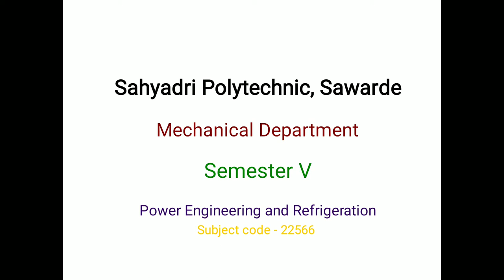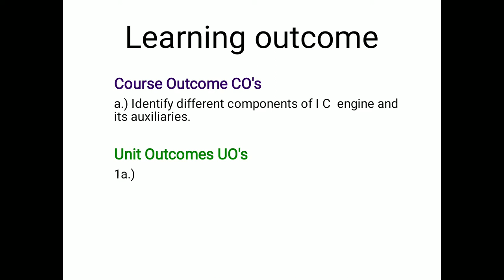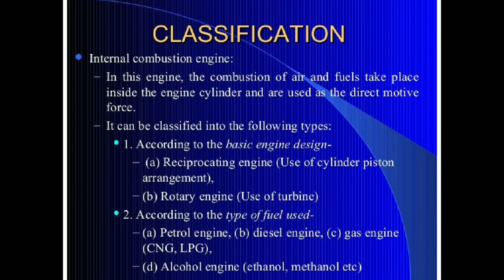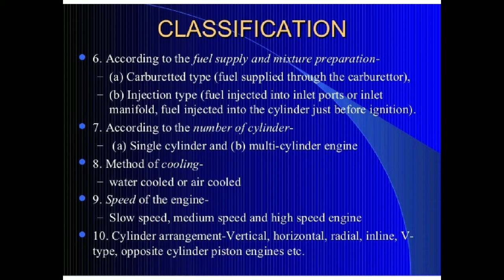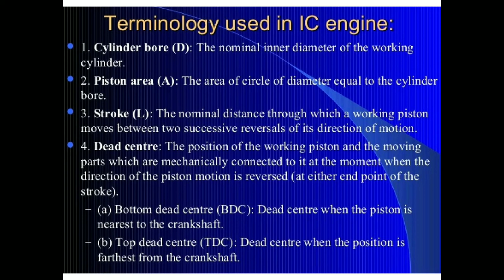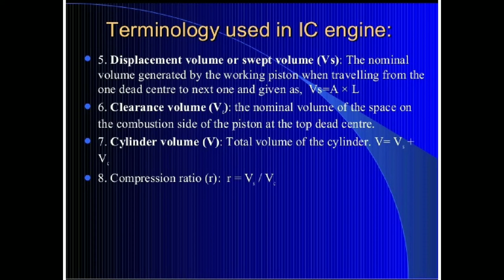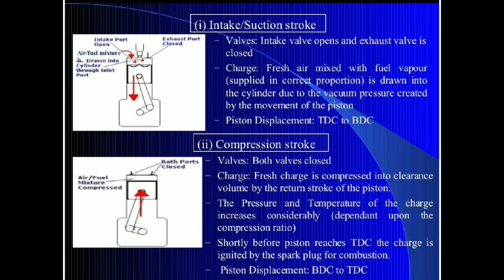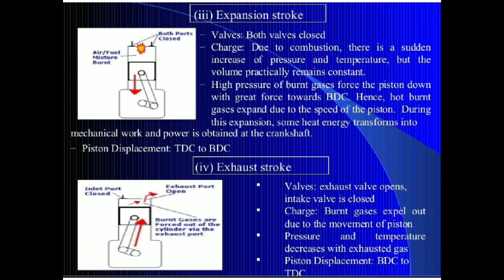Power Engineering & Refrigeration : LECTURE 1 Internal Combustion Engines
ME5I
Power Engineering &  Refrigeration
LECTURE 1 Internal Combustion Engines